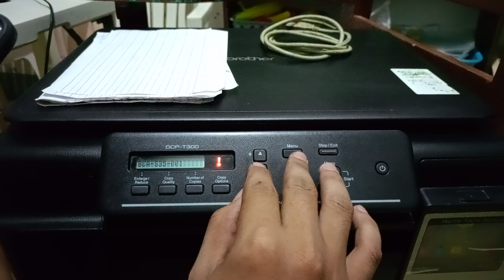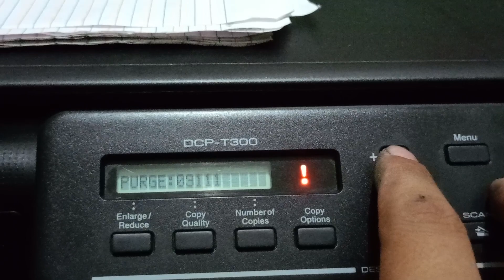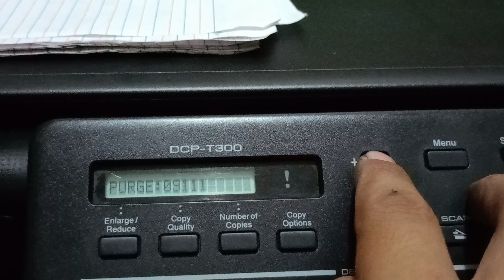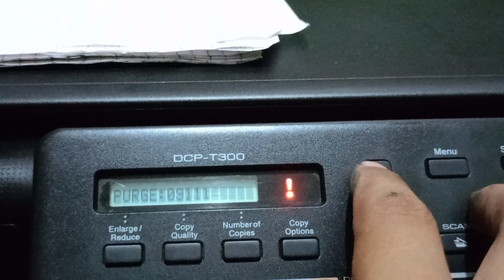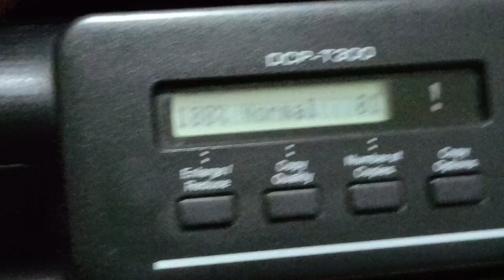Brother DCP T300 ink box full Repair done. Reset wastepad ink counter